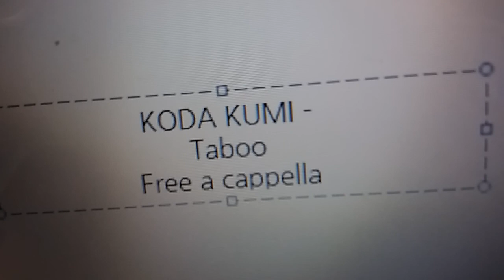倖田來未 - TABOO Free a cappella フリーアカペラ